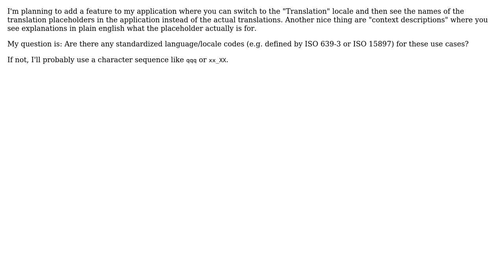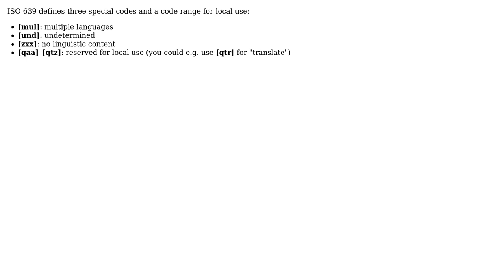Software Engineering: Language code for translation placeholders and translation context?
With thanks & praise to God, and with thanks to the many people who have made this project possible! | Content (except music & images) licensed under CC BY-SA | Music | Images & others | With thanks to user Jorg W Mittag user chiborg and the Stack Exchange Network Trademarks are property of their respective owners. You are responsible for your own actions.